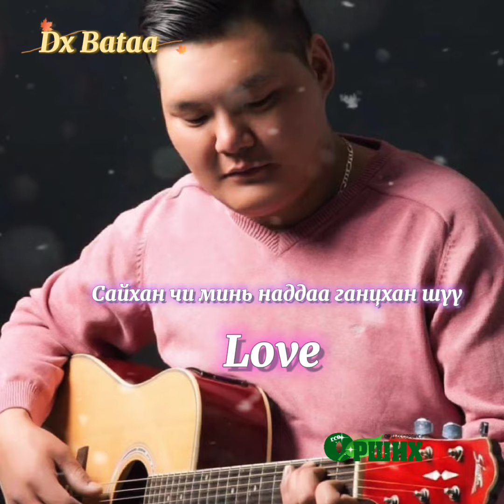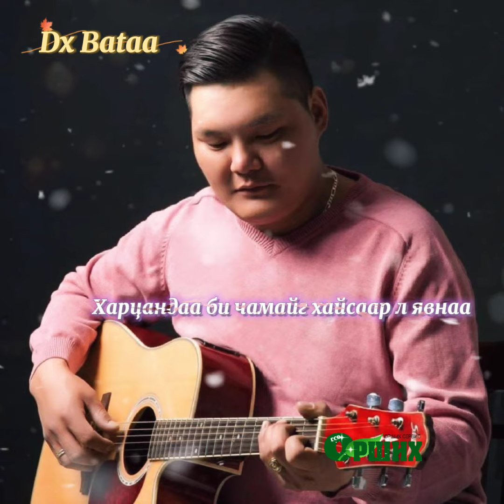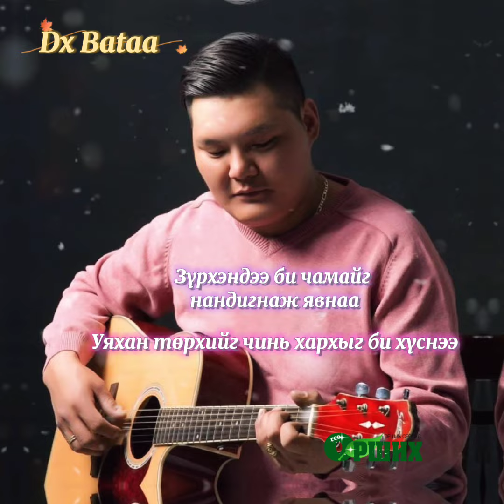Батаа Нандин хайр